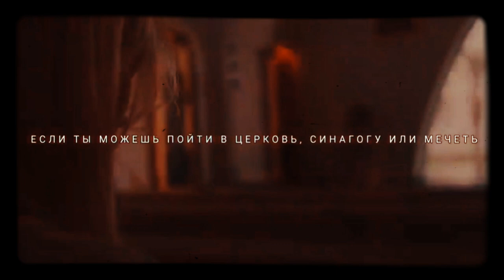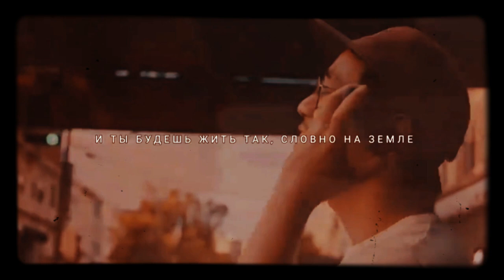САМАЯ СИЛЬНАЯ МОТИВАЦИЯ НА СЧАСТЬЕ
Эти слова изменят твою жизнь! Мотивация на счастье! Смотреть всем!